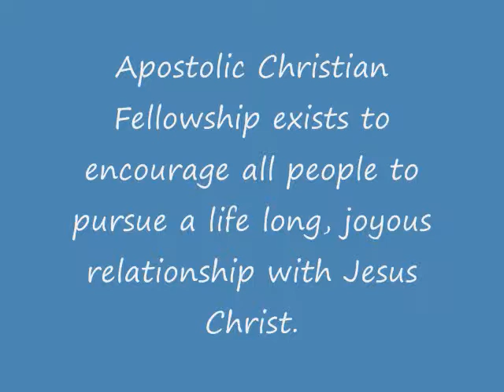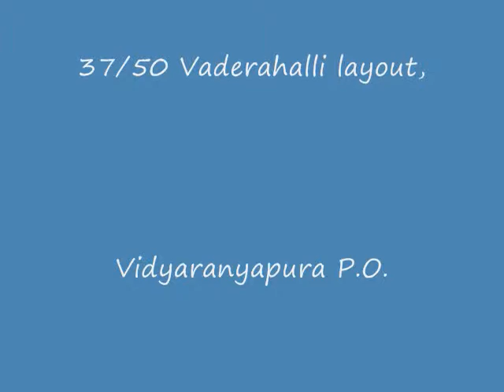Kannada christian message. Ephesians 4:7 measure of Gift.